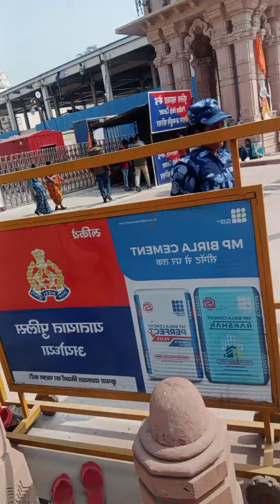ka Mandir bahut Sundar dekhi